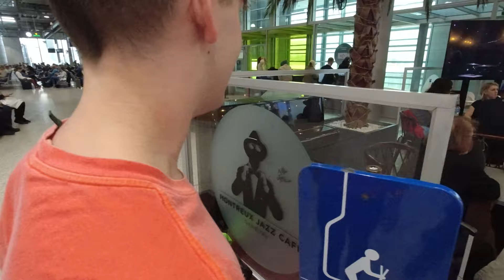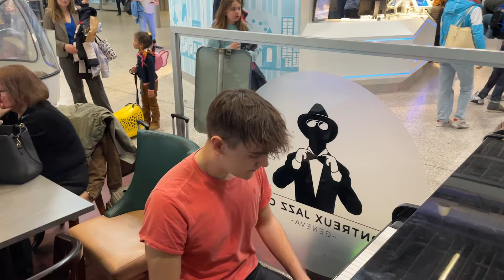My son surprises everyone at the airport piano again! 4 years later he still amazed the crowd.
4 years after this video went viral we returned to Geneva airport and I persuaded Christian to play at that same piano. This time there was no waiter and no free drink!

He's now a much more confident 19 year old and loving studying music composition for film and TV and Leeds conservatoire.